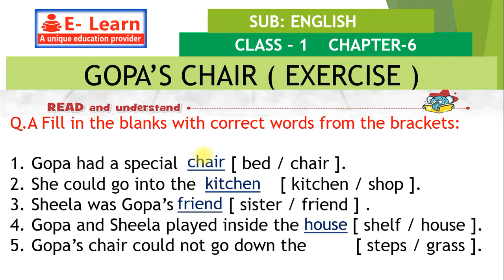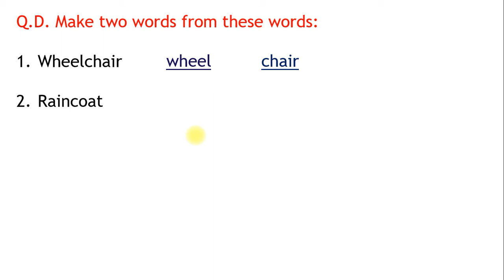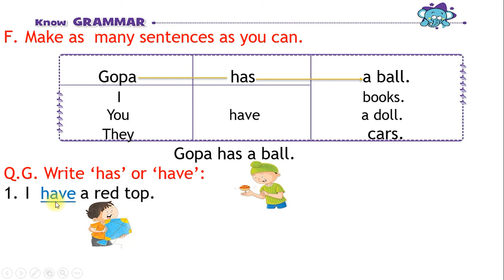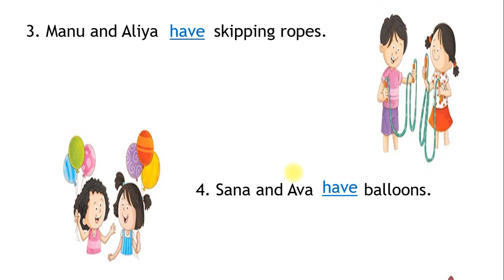CLASS 1 ENGLISH CHAPTER 6 GOPA'S CHAIR QUESTION AND ANSWER